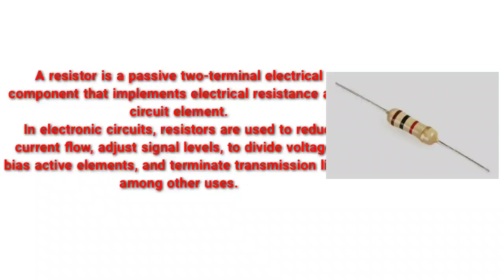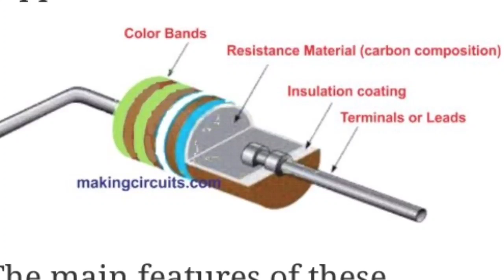what is the resistor in Tamil by Rns Channel